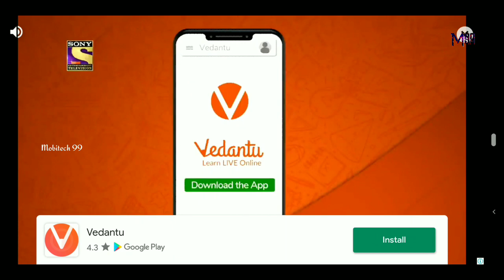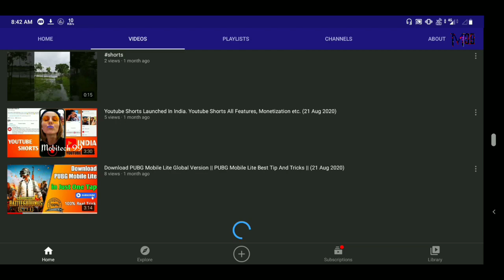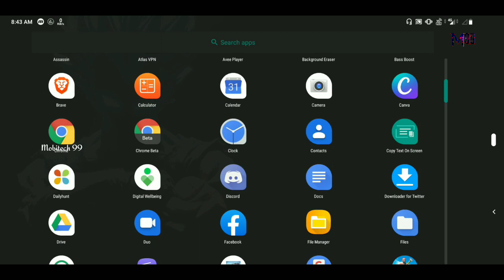Best Tip And Tricks For Attractive Thumbnail 😉 Thumbnails को कैसे Download करें | SURPRISE GIVEAWAY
Warning:- Dosto, yah video sirf “Educational Purpose” ke liye hai. Toh kripya karke is video ko galat istemal na Karen. Dhanyvad🙏

Guys please keep support for more interesting videos 😉❤️